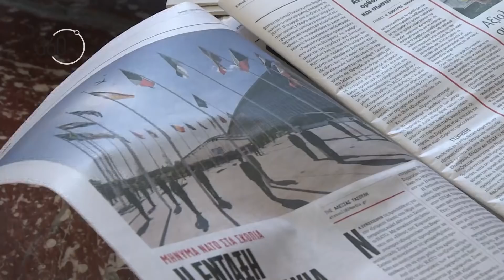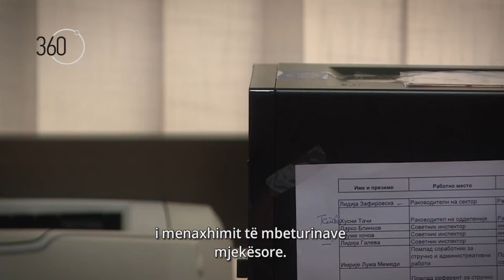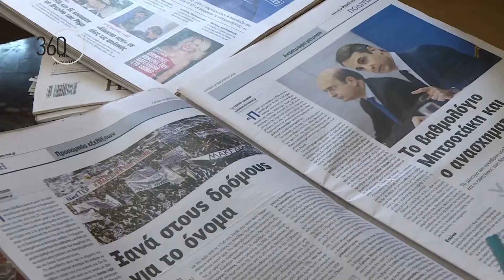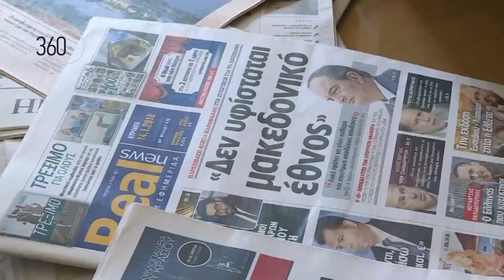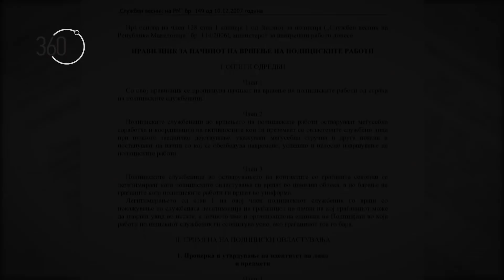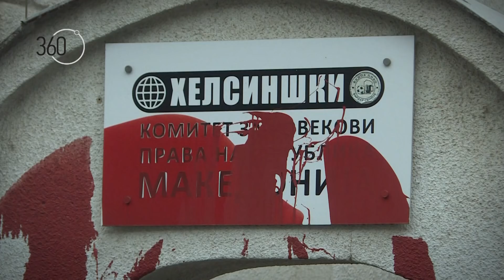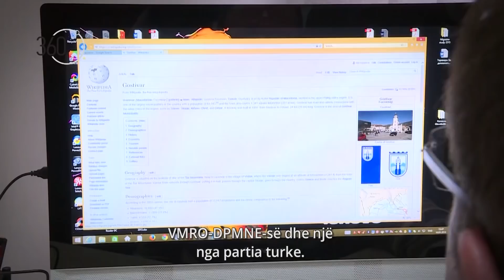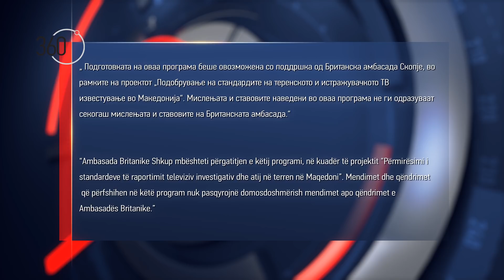360 degrees season 4, show 33 (in depth)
Broadcasted on January 15, 2018 (Monday) on Alsat-M TV at 22.30.